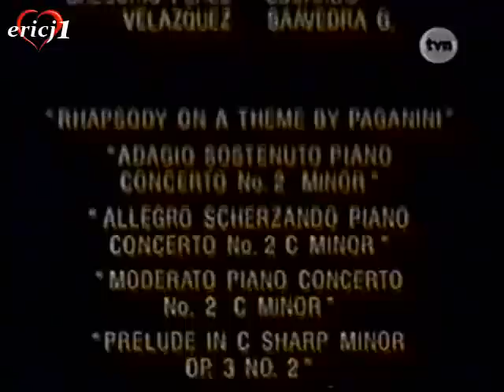Złota Klatka Odcinek 1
"Miłość jak czekolada" "Ojciec Coraje" "Złota klatka" "W niewoli uczuć-brakujące odcinki" (Odcinki w trakcie dodawania..)".Kłamstwo i miłość" "Ścieżki miłości"- Już niedługo. "Perła" "Labirynt namiętności" na drugim kanale
Informuję, że telenowela "Droga do Indii" nie będzie dodawana, ponieważ jest blokowana na yt.. Dlatego z góry przepraszam osoby, które mnie o nią prosiły.